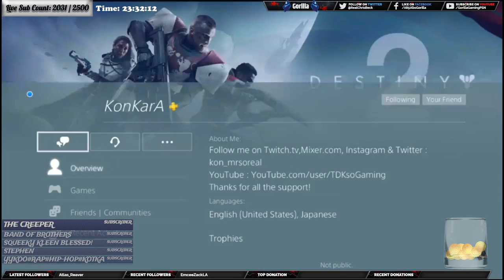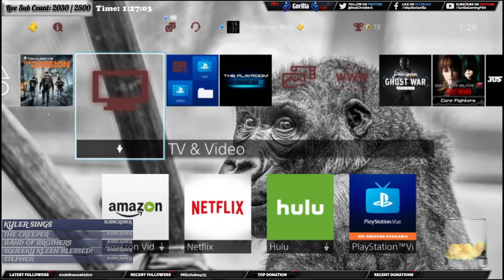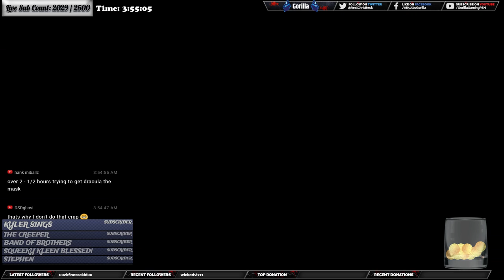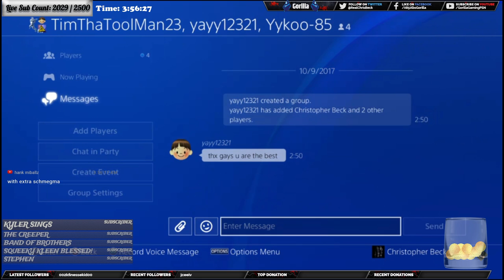[The Division] 🦍Gorilla Gaming™|🏴󠁡󠁦󠁷󠁡󠁲󠁿 GE2: Farming Creds/Masks w/ Subs 🏴󠁡󠁦󠁷󠁡󠁲󠁿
I will not ask for donations but being able to do daily live-streaming is more than enough.  There are however costs for equipment, software, the internet & hardware upgrades.

✦RULES✦
➜NO RACISM
➜NO POLITICS
➜NO HARASSMENT
➜NO BEGGING
✦CURRENTLY STREAMING✦
Hitman
PlayerUnknown Battlegrounds
✦STREAM SCHEDULE✦
✦COLLABORATORS✦
✦MISCELLANEOUS✦
✦CONSOLE✦
✦PC SPECS✦
32 Gigabytes DDR RAM
2x NVIDIA GeForce GTX TITAN Z 12 GB 768-Bit GDDR5 Video Cards with SLI